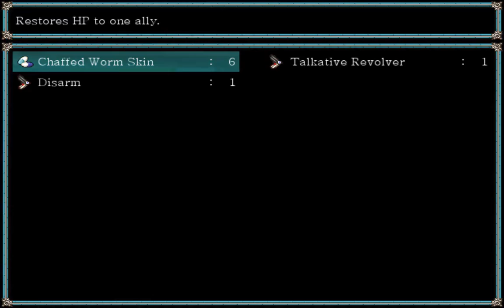Tripping Balls - Middens Episode 1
I was just browsing Game Jolt to find some cool games to play, when all of a sudden, I came across this game:
This is a very interesting RPG, and I thought that I should do a video on it.
Clips:
Nice video, Filthy Frank.